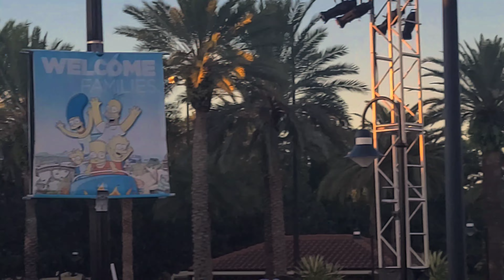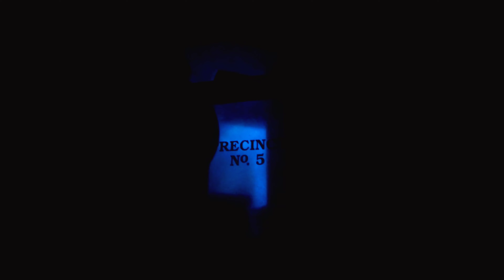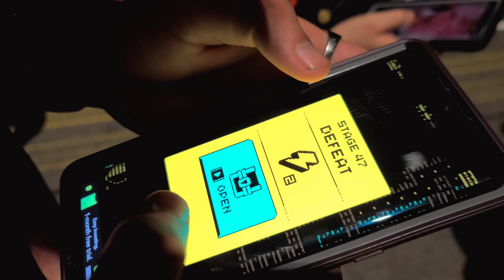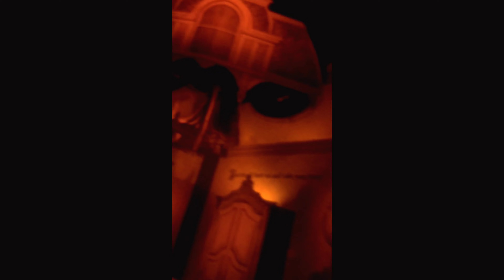Halloween Horror Nights 30 got me scared as heck out here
we about to get haunted AF in this one